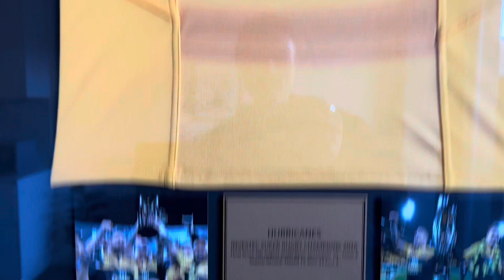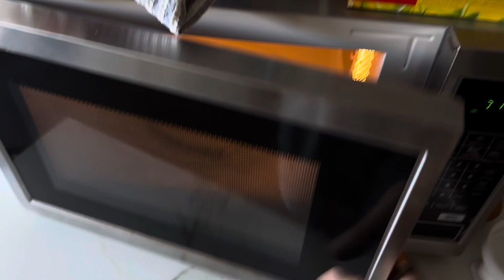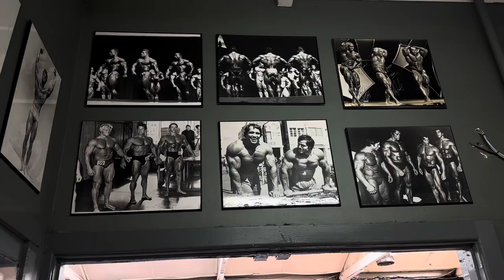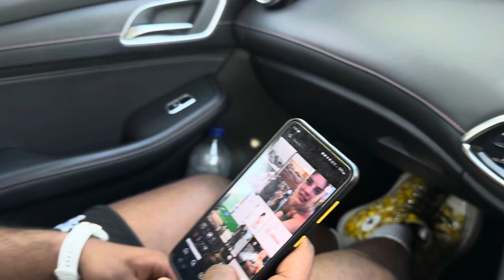2 Days Out VLOG - 2023 ICN Australia Nationals Classic Physique Pro